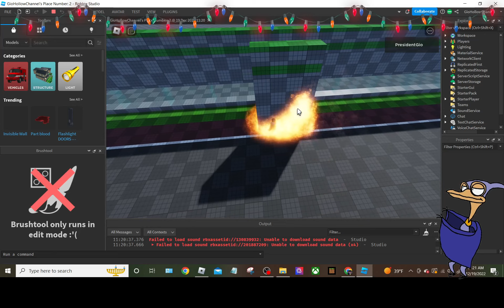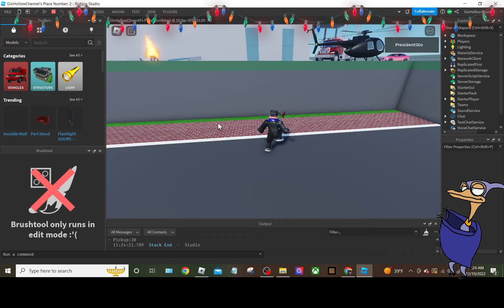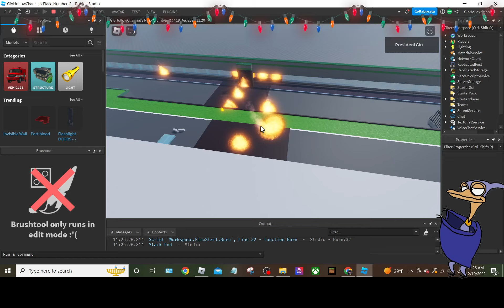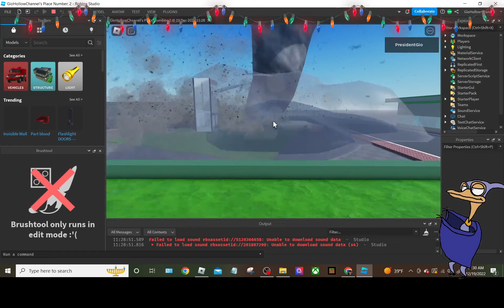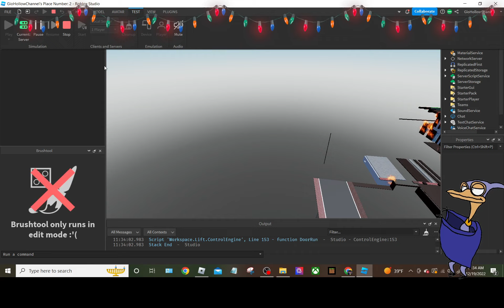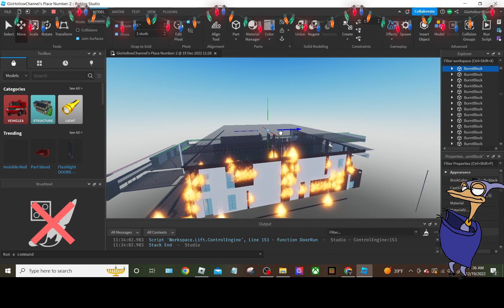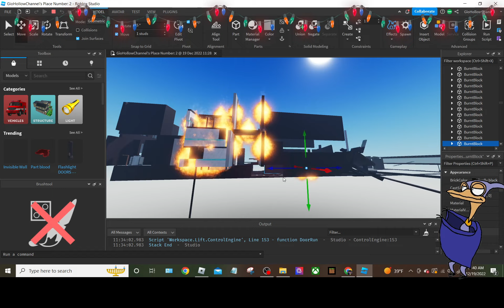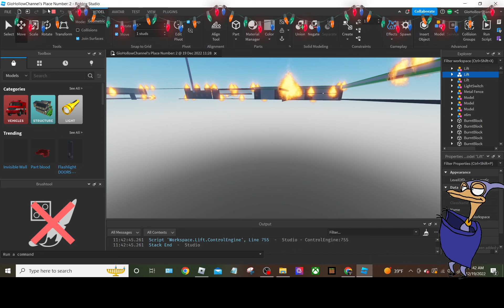Random games 2022 - Roblox Studio [Game Episode 293]